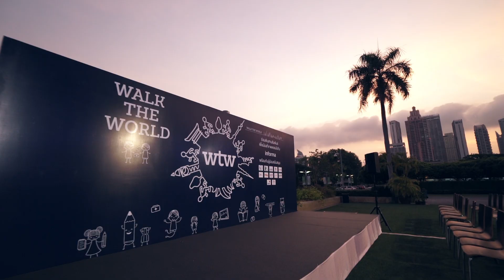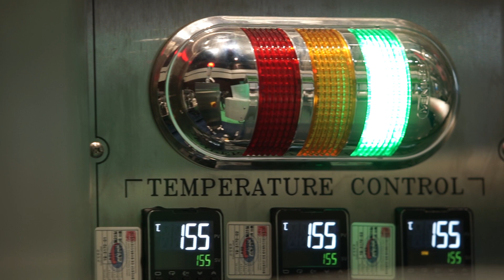CPhI South East Asia 2019 | Day 3 Highlights